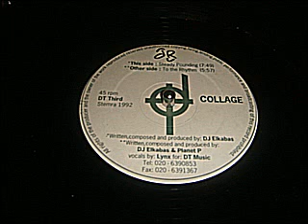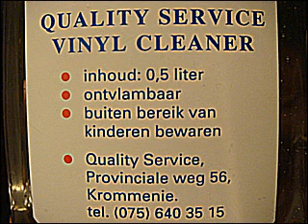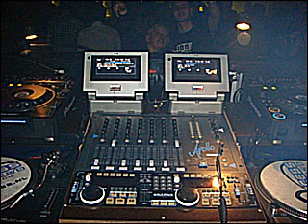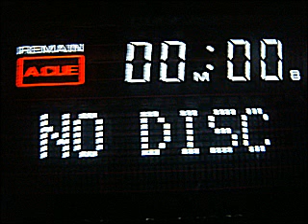Dj Elkabas-Steady pounding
First track by dj dj Elkabas AKA dj The Prophet back in 1992